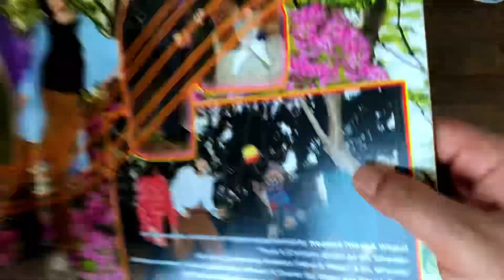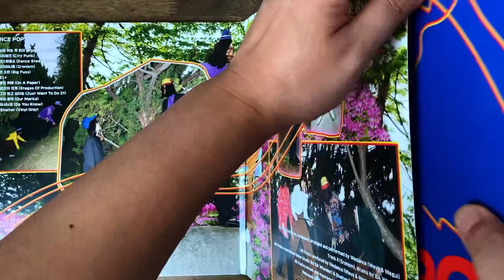[LP, 엘피 개봉기] 위댄스(Wedance) - Dance Pop (블랙 바이닐, 500장 한정)